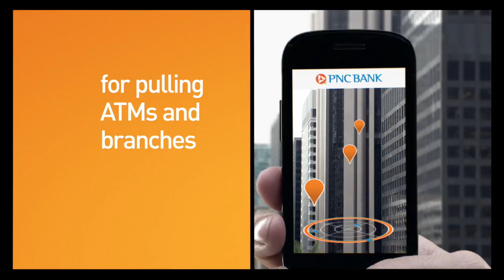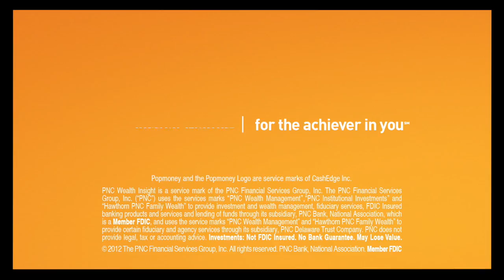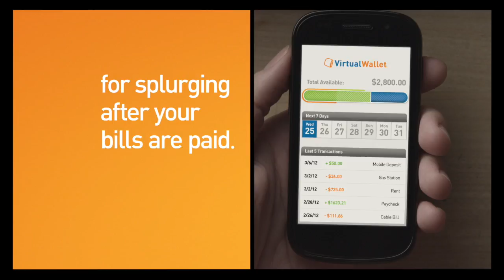GVSU Basketball Weekly Insider - Feb. 6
The GVSU Basketball Weekly Insider with Ric Wesley, as the men's basketball head coach is interviewed by Jeremy Bolker and play-by-play voice DJ Foster.